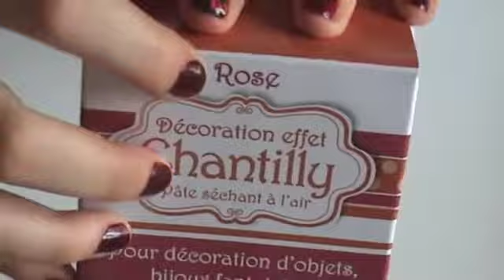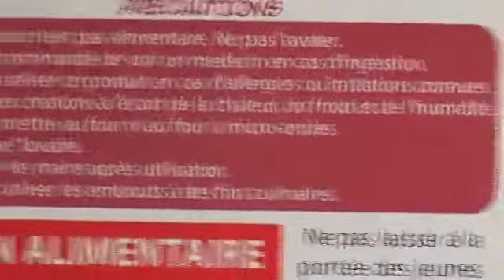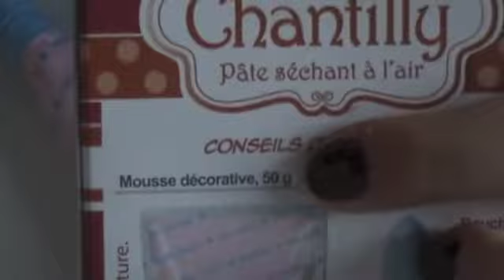[ REVUE N°2 ] Chantilly DTM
Déroule p'tit Cupcake

HD HD HD HD HD HD HD HD HD HD HD HD HD

Revue sur la nouvelle chantilly que j'ai acheté pour environ 10€

A Bientôt !  ♥
Juliette.xx